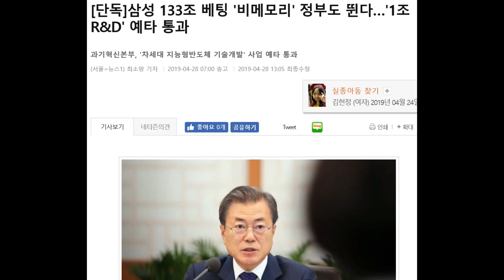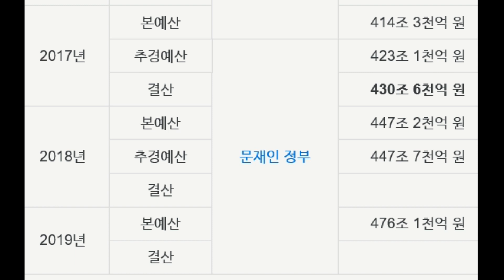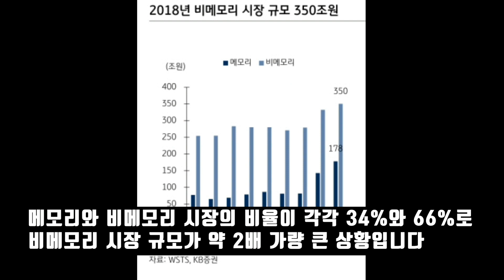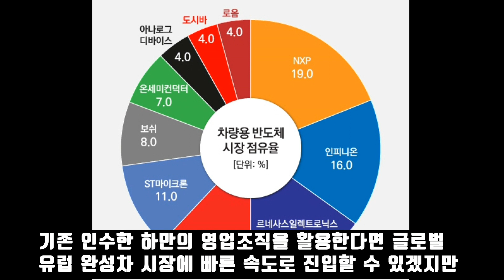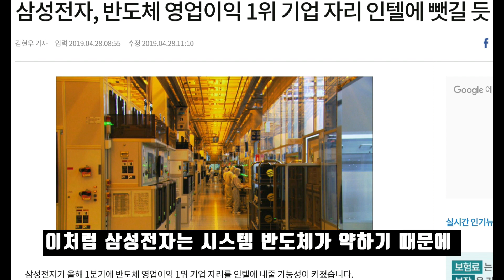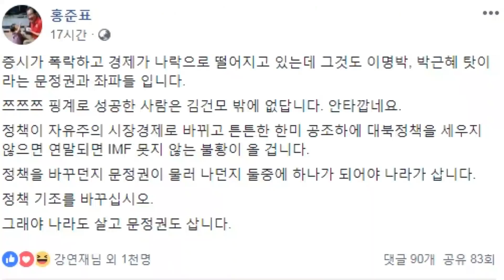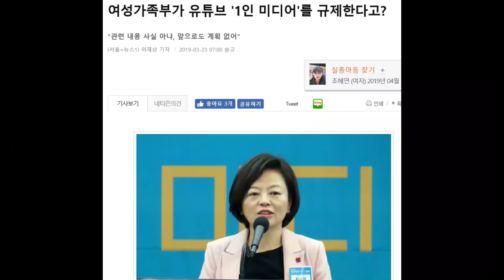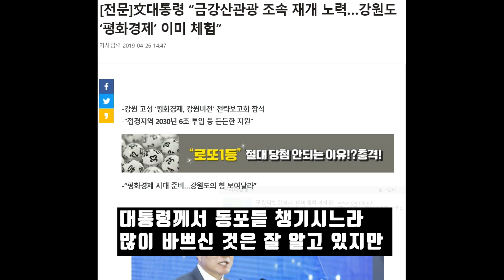삼성전자 2030년 비메모리 반도체 정복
2030년 시스템 반도체 시장 정복을 목표로 하고 있는
삼성전자와 정부의 지원정책에 대한 내용입니다.